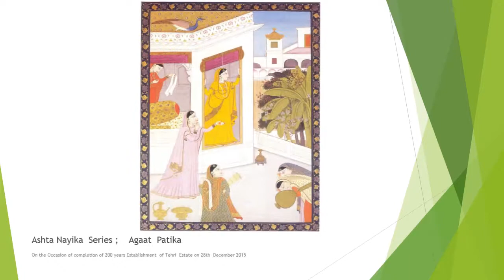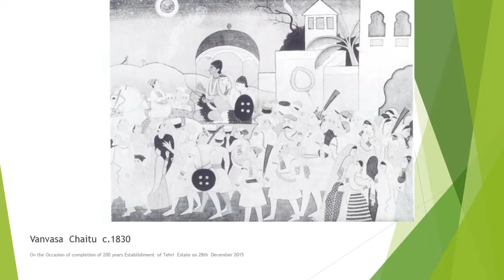Exhibition on Manuscripts ,Royal family miniature art ,mula ram ,geet govind,,Rukhmani paintings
200 years of Tehri Garhwal state establishment ,Royal FAmily Artist,Painters Mula Ram Chaitu, Geet Govind Asht Nayika etc